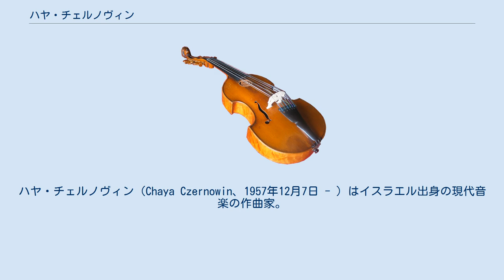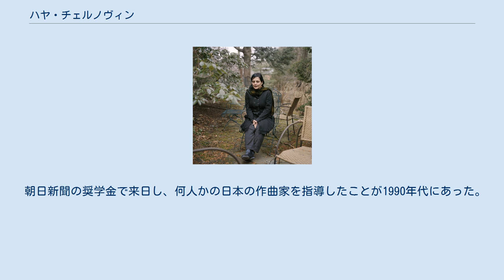ハヤ・チェルノヴィン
ハヤ・チェルノヴィン（Chaya Czernowin、1957年12月7日 - ）はイスラエル出身の現代音楽の作曲家。
現在はアメリカ在住。
 イスラエルで基礎を学んだ後、ドイツへ渡りディーター・シュネーベルに師事。
さらにアメリカに渡ってカリフォルニア大学サンディエゴ校にてブライアン・ファーニホウとロジャー・レイノルズに師事して、博士号を取得した。
ファーニホウの後任に選ばれ、サンディエゴ分校で作曲の主任として教鞭をとっていたが、ウィーンに短期間渡り、現在はハーバード大学の教授の地位におり絶大な信頼がある。
1992年にはイスラエル人初のクラーニヒシュタイン音楽賞に選ばれた。
 日本との関りが深く、朝日新聞から二度の奨学金を受けて日本に滞在中、何人かの若手作曲家をマスタークラスで教えた経験を持つ。
現在はアカデミー・シュロース・ソリチュードにて、隔年で作曲マスタークラスを開講している。
 2006年のザルツブルク音楽祭では、生誕250周年のモーツァルトの未完成オペラ「ツァイーデ」に自作の「アダマ」が融合する形で上演された。
「後宮からの誘拐」に先んじた作風の「ツァイーデ」と、パレスチナ人とイスラエル人のカップルがパレスチナ情勢で潰される悲劇の「アダマ」の融合上演は、アイデアの斬新さとチェルノヴィンの視点の鋭さで成功を収めている。
 騒音と楽音の境界線の音楽が特色で、ほとんどの作品に特殊奏法が用いられる。
日系人の作曲家カズオ・高杉＝スティーブンスと結婚したこともあり、日本の楽器を直接用いたり、尺八を模するパッセージを使用したりするなどしている。
新しい複雑性からの影響も顕著だが、あくまでもサウンド重視の音楽性のため、パラメータ関係は複雑ではない。
近作は、民俗音楽からの直截な引用とも取れるジェスチャが聞かれる。
現在はMaimなどユダヤの民俗芸能や自らのルーツを問う作品が多い。
 朝日新聞の奨学金で来日し、何人かの日本の作曲家を指導したことが1990年代にあった。
ただし、これはマスタークラスであって、大学で正規に師事した正弟子ではない。